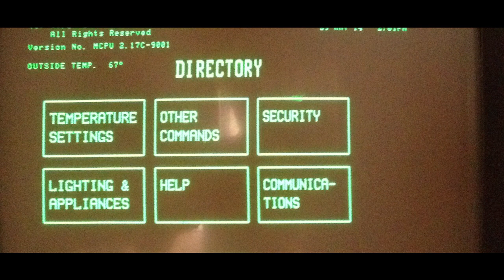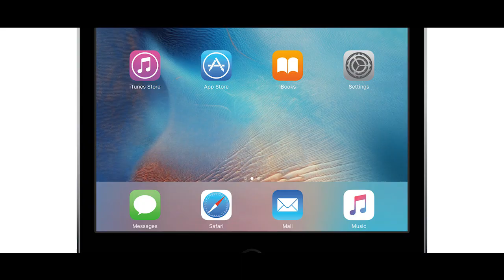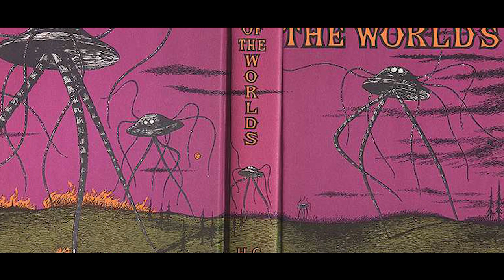10 Movie Inspired Inventions You Won't Believe Exist!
Mind-Blowing Inventions Inspired by the Movies
Description:
What's better than a great sci-fi movie? A great invention straight out of a sci-fi movie! For years, science fiction has presaged useful and sometimes life-changing inventions, from television to spaceships and even online gaming and social networking. In this video, we take a look at some of the most forward-thinking, jaw-dropping, mind-blowing inventions out there that were at least partly inspired by science fiction movies both old and new. And yes, we gave Star Trek a pass, too – there have been a lot of Star Trek movies over the years, after all.

Featuring:
Star Wars - Light Sabers
Blade Runner & AI: Artificial Intelligence  - Sex Robots
Star Trek- Mobile Phones
Back to the Future Part II  -  Self-lacing Shoes
Terminator 2: Judgment Day - Smart Glasses (Google Glass)
Total Recall - Autonomous Vehicles
War of the Worlds   - Laser Cannon
Star Wars Episode V: The Empire Strikes Back - Lifelike Synthetic Limbs
Avatar & Aliens  - Giant Mecha Robots

Credits
Writer:  Jason P,
Editor: Simon G,
Voice: Paul B